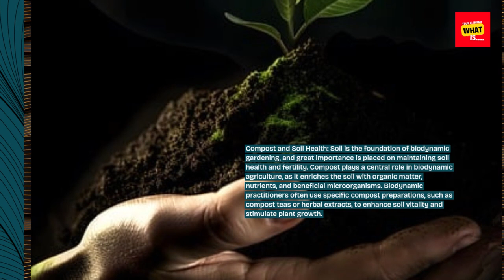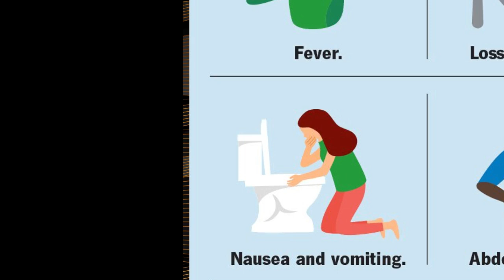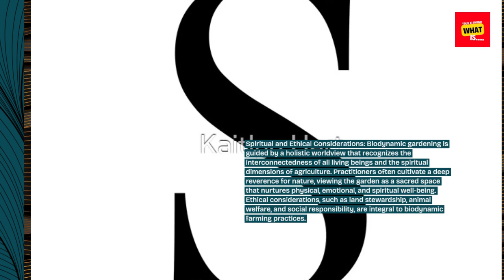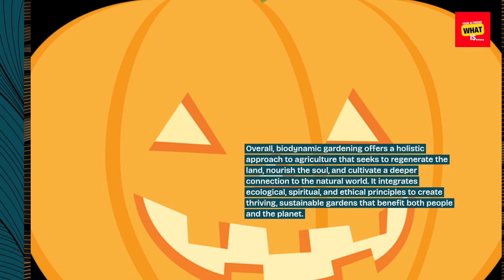What is Biodynamic Gardening and Its Holistic Approach to Agriculture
Explore biodynamic gardening, an ecological and holistic approach to gardening and farming. Learn how it integrates organic practices, lunar cycles, and specific preparations to create a self-sustaining and healthy ecosystem.